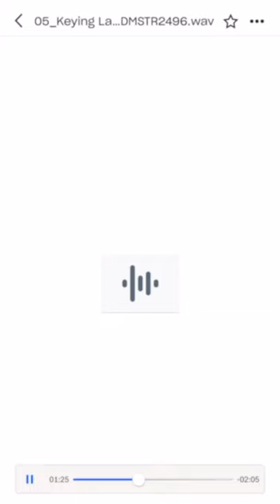ALBUM TRAILER BRIEF 📄